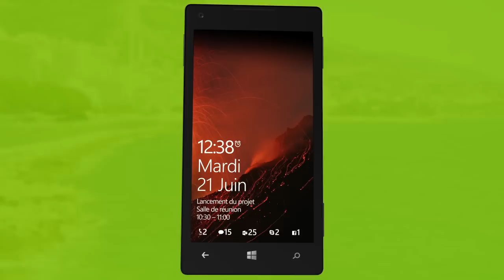Windows Phone 8 Photos